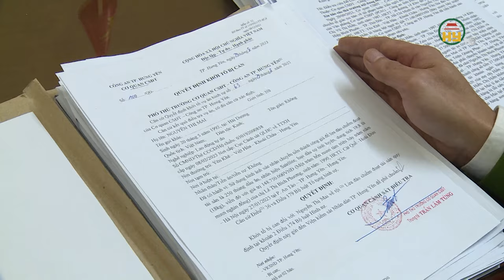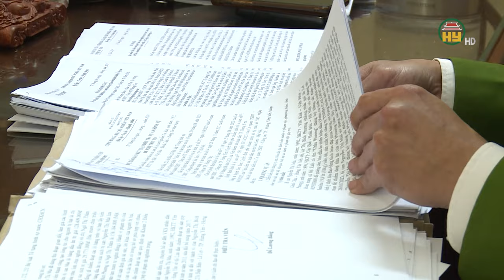Cảnh báo giả mạo tổ chức trại hè để lừa đảo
Hưng Yên TV | Cảnh báo giả mạo tổ chức trại hè để lừa đảo
Địa chỉ: 164 Nguyễn Văn Linh, thành phố Hưng Yên, tỉnh Hưng Yên
Tiktok: Truyền hình Hưng Yên
Facebook: Đài Phát thanh và Truyền hình Hưng Yên
Zalo: Đài PTTH Hưng Yên